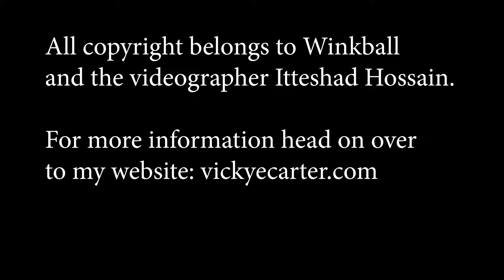Reporting on Southport Weekender Festival 2018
I loved reporting on Southport Weekender Festival for Winkball recently. The festival had a stellar line up of legendary DJ's and insane music acts that are every soul and house lover's dream!

I spoke to Jazzanova, DJ Spen, Gordon Mac, Ronnie Herel and Mike Vitti, as well as members of the public about the festival.